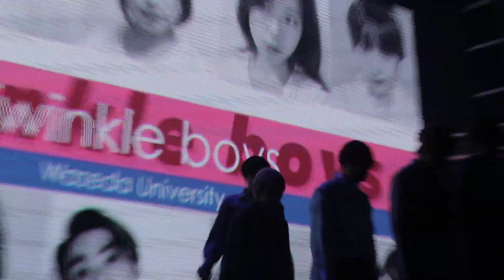【UNI♡KP2019 vol.3】早稲田大学 Twinkle boys / Breath / UNDER COVER 【最前ver.】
2019年9月4日(水)に行われた
UNI♡KP2019 vol.3決勝戦の様子をお届け♪

‹ボーイズの部›

Twinkle boys（早稲田大学）

Set list

1. Breath / AB6IX
2. UNDER COVER

UNI♡KPは、大学対抗KPOPコピーダンスユニット日本一決定戦です。
UNI♡KPのUNIは、Universityを、KPはK-POPを表していて、
全国からK-POPを愛する大学生たちが集まり、ステージを通して自分たちの魅力とK-POPへの愛をアピールします♡

UNI♡KP는 K-POP 카피 댄스 동아리 우승팀을 결정하는 전국 대회입니다!!
UNI♡KP의 UNI는 University를, KP는 K-POP를 뜻합니다.
일본 전국에서 케이팝을 사랑하는 대학생들이 모여서 무대를 통해 자신의 매력과 케이팝 사랑을 어필합니다♡

혹시 관심이 있으신 분은　UNI♡KP 공식 트위터와 인스타그램을 꼭 팔로우 해주세용~~‼